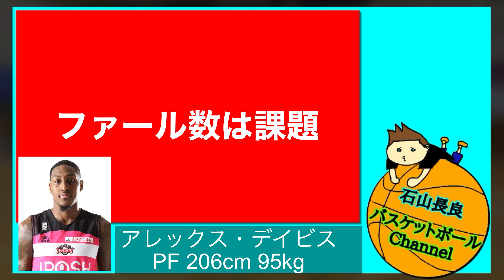【過去最少？】B.LEAGUE新規外国籍選手ランキング? 土曜日試合予想もあるよ【東地区編】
石山長良のTwitterです。動画のリクエストもこちらまで。